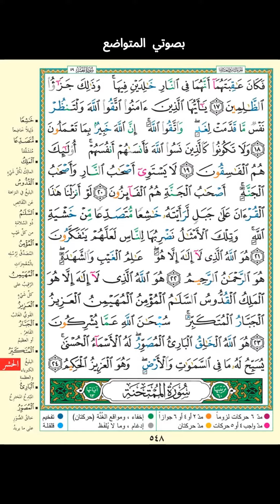(لا يستوي أصحاب النار وأصحاب الجنة ) بصوتي 2024